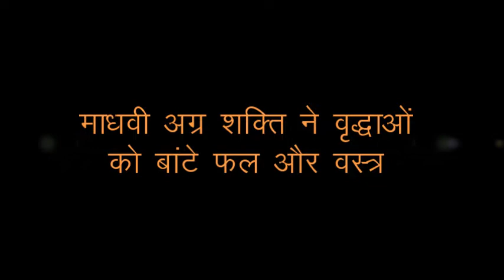apnahindustan.com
माधवी अग्र शक्ति ने वृद्धाओं को बांटे फल और वस्त्र : महिला दिवस के मौके पर माधवी अग्र शक्ति की सदस्याओं ने वृन्दावन के अखिल भारतीय महिला परिषद् वृद्धावस्था आवास प्रकल्प पहुंचकर वृद्ध और विधवा महिलाओं को फल और वस्त्र बांटे। संस्था की अध्यक्ष सुनीता अग्रवाल ने कहा कि संस्था निरंतर महिलाओं के विकास के लिए कार्य करती रहेगी।